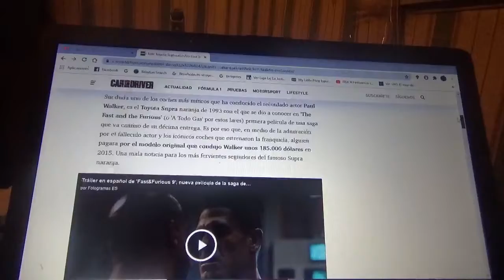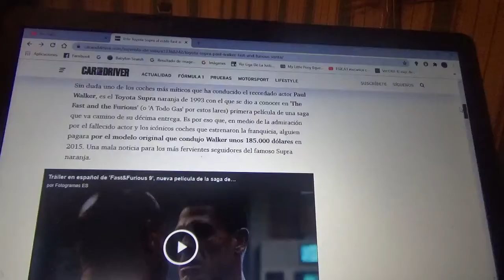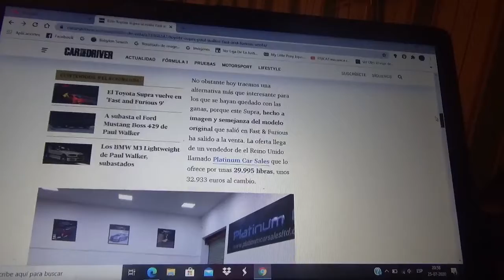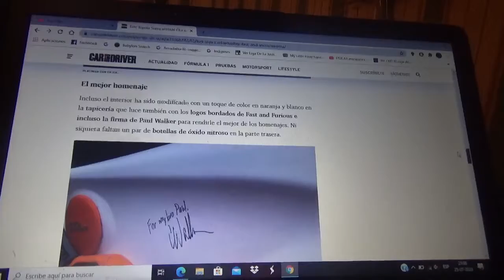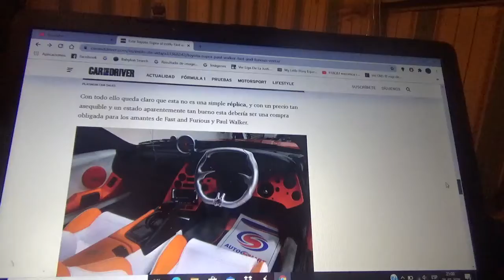En venta esta réplica del Toyota Supra de Fast & Furious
En este vídeo les comento como es esta réplica exacta del modelo que pareció en la primera parte de la franquicia que es muy barata y que ahora busca propietario